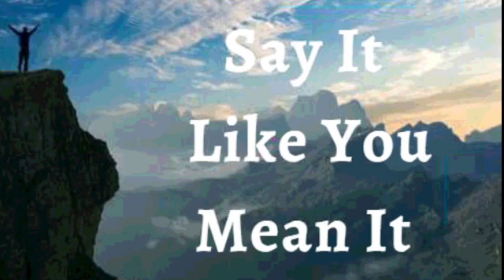18th February 2022 Say It like You Mean It (Audio in Urdu)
18 فروری 2022۔اسے کہو جیسا کہ تم اس پر یقین رکھتے ہو

میں اعلان کرتا ہوں کہ کامیابیاں یہاں ہیں اور اب میری زندگی میں، خدا کی بھلائی کے اچانک پھٹ پڑے ہیں۔ ایک چال نہیں. ندی نہیں۔ لیکن خدا کی قدرت کا سیلاب۔ شفا یابی کا سیلاب۔ حکمت کا سیلاب۔ احسانات کا سیلاب۔ *میں ایک ترقی یافتہ شخص ہوں اور میں نے زندگی گزارنے کا انتخاب کیا، ترقی یافتہ ذہن۔ یہ میرا اعلان ہے۔

رب نے مجھے لمبی زندگی اور
 اچھی صحت سے راضی کیا ہے۔ اس طرح، میرے سر کے تاج سے لے کر پاؤں کے تلووں تک، میں اپنی زندگی کے تمام دنوں میں مکمل صحت کے ساتھ رہتا ہوں۔ یسوع کے نام پر، میرے جسم میں کوئی کمزوری پنپ نہیں سکتی۔ آمین

میں وہی بولتا ہوں جو میں دیکھنا چاہتا ہوں وہ نہیں جو میں دیکھتا ہوں۔

میں اپنے جسم کی ہر تفصیل سے زندگی بولتا ہوں۔
 میں اپنے ذہن سے مسیح کے ذہن کی طرح کامل ہونے کے لیے کہتا ہوں اور میں آپ کو خدا کے کلام کے مطابق ہونے کا حکم دیتا ہوں
میرا نظام انہضام تمام غذائیں ہضم کرنے ، جذب کرنے اور انضمام کرنے کے قابل ہے اور میٹابولک فضلے کی مصنوعات باقاعدگی سے خارج ہوتی ہیں۔
🙎🏻‍♂️میرا تولیدی نظام کافی مقدار میں اور اچھی نقل و حرکت کے سپرمز پیدا اور جمع کر رہا ہے
میرے جسم کا ہر عضو، ہر ٹشو کمال کے ساتھ کام کرتا ہے جس کے لیے خدا نے اسے تخلیق کیا ہے، اور میں یسوع کے نام پر اپنے جسم میں کسی بھی خرابی اور بے ترتیبی کو منع کرتا ہوں۔
میری پوری انسانی اناٹومی اور فزیالوجی مسیح یسوع کے جلال میں کامل ہے! ہیلیلویاہ! آمین

شالوم